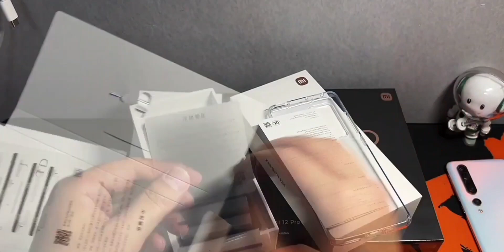Xiaomi Mi 12 Unboxing & First Impressions (Malayalam) | Xiaomi Mi 12 Series Smartphones Unboxing 🔥🔥🔥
Hi there! New to Tech Geekz ? If so, here's what you need to know -- I like Unboxing & Reviews a LOT, so I use this channel to explore Unboxing and Tech Reviews to help you.

💻Laptop (Dell Inspiron 14-3552)

📱Smartphone (OnePlus Nord)

📸Camera (OnePlus Nord)

Some of the clips and images which has shown on this video or Thumbnail is not owned by us. we are using most of the clips and images without violating YouTube policies under Fair Use rules. However if any owner of the content clips want's us to remove our video we have no problem for removing it. We will remove it so as fast as possible.

Thanking you!!

▬▬▬▬▬▬ ABOUT TECH GEEKZ ▬▬▬▬▬▬▬
➤ Tech Geekz is tech channel which covers all the videos about "new gadgets" unboxing and hands-on inspections (especially smartphones) from all over the world.

xiaomi 12 review malayalam,
xiaomi 12 pro review malayalam,
xiaomi 12 malayalam,
malayalam reviews,
xiaomi 12x review malayalam,
xiaomi 12 pro price,
xiaomi 12,
malayalam smartphone reviews,
xiaomi 12 pro malayalam,
xiaomi 12 gsmarena,
xiaomi 12 gsm,
xiaomi 12 price,
xiaomi mi 11 ultra review malayalam,
xiaomi 12 ultra review malayalam,
xiaomi 12 mini,
xiaomi 12 malayalam,
xiaomi 12,xiaomi 12 pro price,
xiaomi mi 12 ultra,
xiaomi 12 announcement,
xiaomi 12 spec